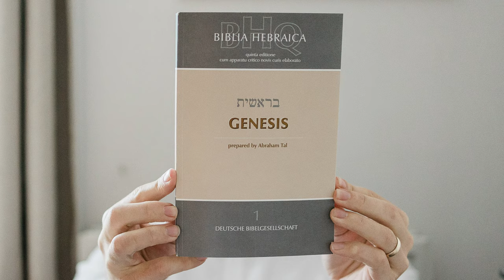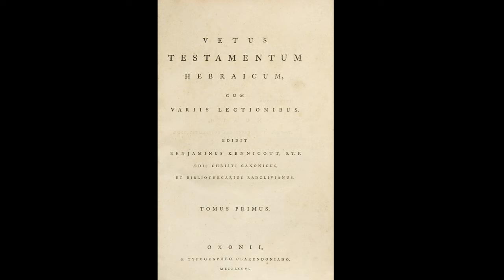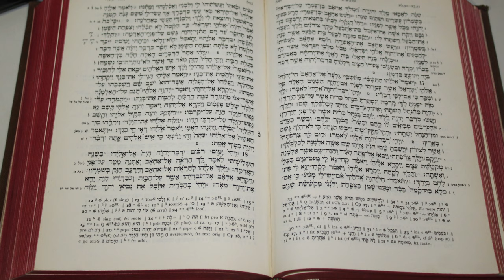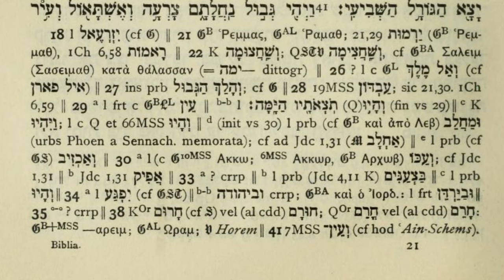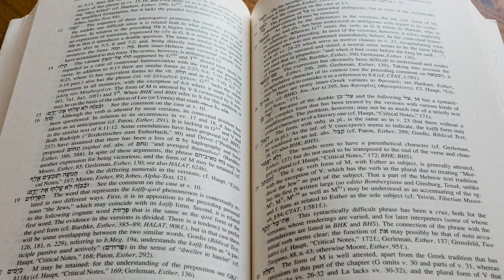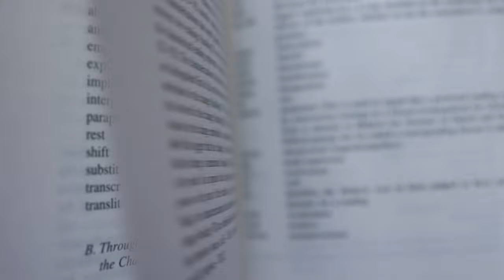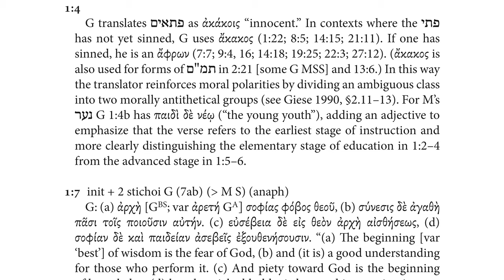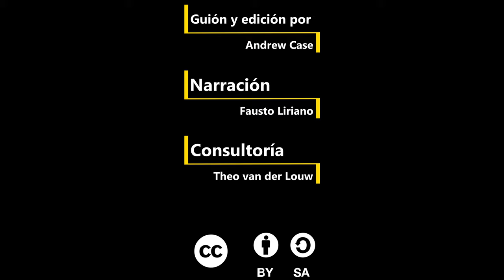ep 4 - ediciones impresas históricas de la Biblia hebrea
En el último video discutimos los manuscritos hebreos más importantes que se utilizan para estudiar el texto de la Biblia hebrea. En este video queremos conocer algunas ediciones impresas que se han recopilado y utilizado a lo largo de los años. Dado que hay tantas, veremos sólo las más importantes de una gran cantidad de ediciones. Básicamente, debes saber que ha habido muchas ediciones diferentes de la Biblia hebrea previas a la publicación de la Biblia Hebraica Stuttgartensia (la BHS). En aras del tiempo y la brevedad, queremos que estés más familiarizado con BHS y BHQ, por lo que no pasaremos mucho tiempo hablando de todos los detalles de las muchas ediciones que vinieron antes de la BHS.

Este video es el cuarto en un curso sobre la crítica textual del Antiguo Testamento.